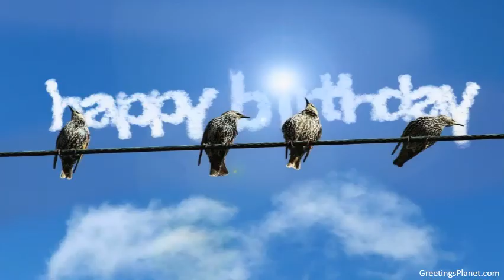Happy Birthday to Bibek